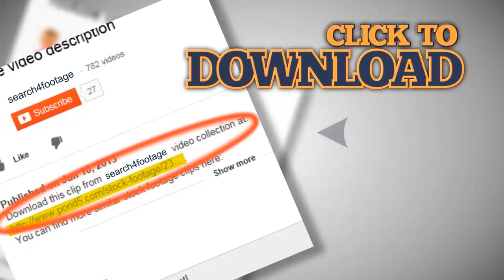Comic fight. Stock Footage